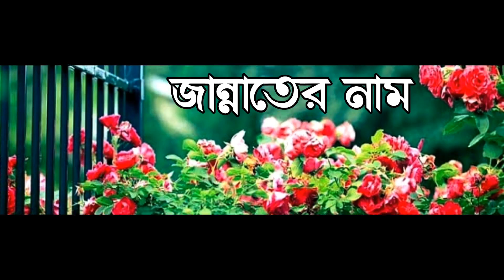অর্থসহ ৮টি জান্নাতের নাম | সকলের অবশ্যই জানা উচিৎ !!!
এই ভিডিওতে জান্নাতের নামগুলো অর্থসহ উপস্থাপন করা হয়েছে। প্রত্যেক মুসলমান নরনারীর এই নামগুলো অবশ্যই জানা উচিৎ। এইরকম আরো ভি‌ডিও পেতে আমাদের চ্যানেলের সাথেই থাকুন।